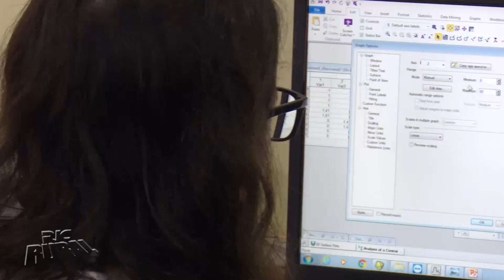Cascavel é destaque pela produção de soja no Oeste do Paraná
Um mapeamento realizado pela Unioeste mostra que Cascavel é a cidade que mais produz soja no Paraná. A análise dos dados revela que o município tem a maior área de cultivo do grão. Atualmente, o Brasil é o segundo maior produtor mundial de soja.